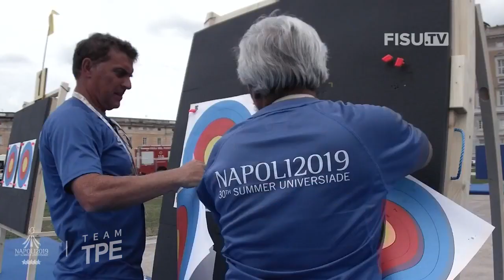::銀牌:: 射箭 複合弓混雙 陳界綸/陳怡瑄vs愛沙尼亞 全記錄 2019拿坡里世大運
轉貼▶ 請tag我們或註明來源為FISU
FISU - International University Sport